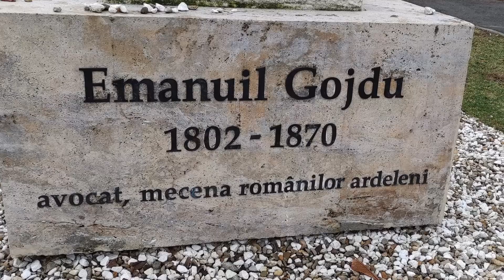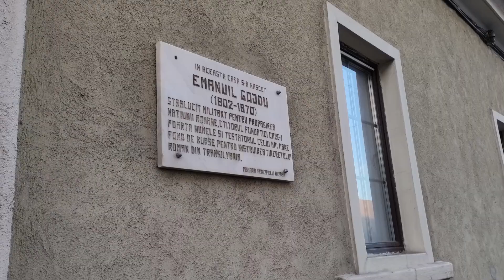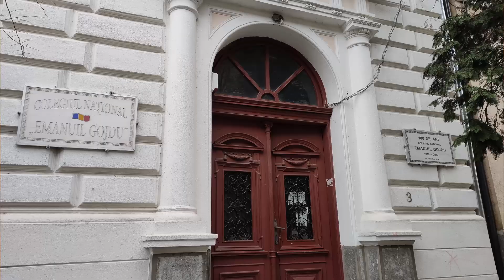220 de ani de la nasterea lui Emanuil Gojdu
În calendarul de suflet al românilor, data de 9 februarie ocupă un loc important. La 9 februarie 1802, la Oradea s-a născut Emanuil Gojdu, cel mai de seamă Mecena din cultură noastră.

Am ales să vorbim acum, când se împlinesc 220 de ani de la nașterea celui care este patronul spiritual al colegiului, gândit ca un templu al educației de pe malurile Crișului Repede, cu Marcela Bejan, dascăl de excepție, acum la pensie, pentru care intrarea în familia „Gojdu”, în 1971, a fost o binecuvântare. Era momentul în care liceul din Oradea își reînființa clasele gimnaziale și cei de atunci au avut privilegiul de-a o avea la limba și literatura română pe Marcela Bejan.